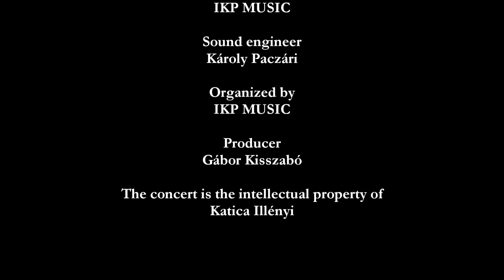KATICA ILLÉNYI - Around the World in 80 days - Part 2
Katica Illényi - violin, vocal, theremin, tap-dance
Anikó Illényi - cello

Csaba Illényi - violin
Andras de László - trumpet, vocal

Hosted by György Czigány
Győr Philharmonic Orchestra
Steve Bundzik - piano
Conductor: István Silló
Arrangement: Rezső Ott, Péter Pejtsik
Recorded on 4th of January, 2014.  Palace of Arts, B. Bartók National Concert Hall, Budapest
P+C 2014 IKP